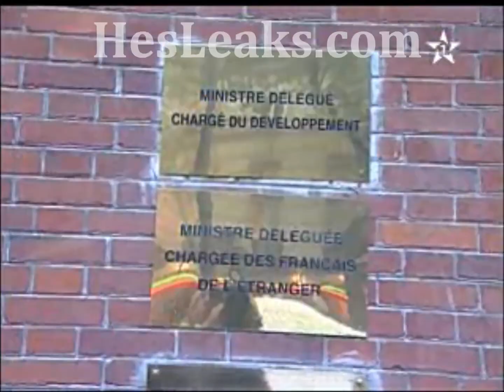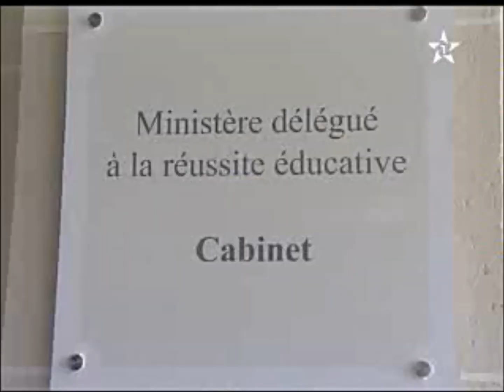لقاء تواصلي لمعزوز بالجالية في باريس